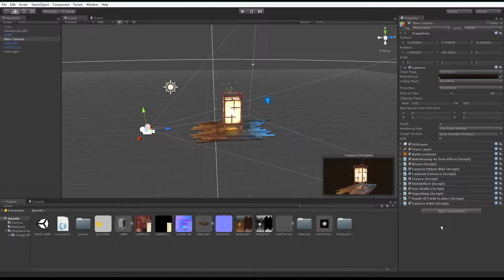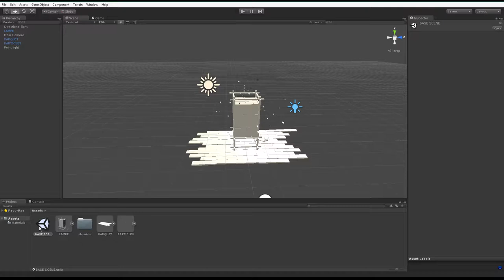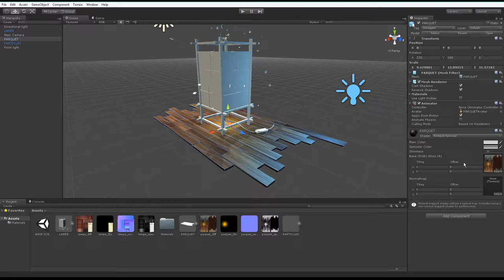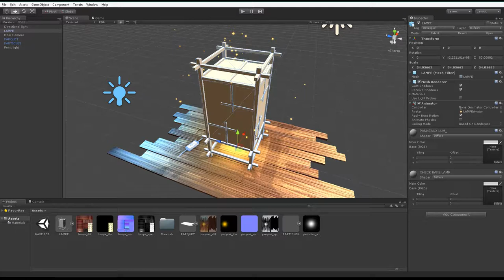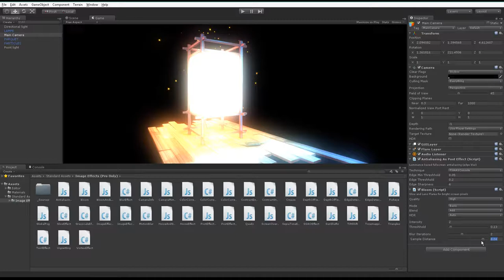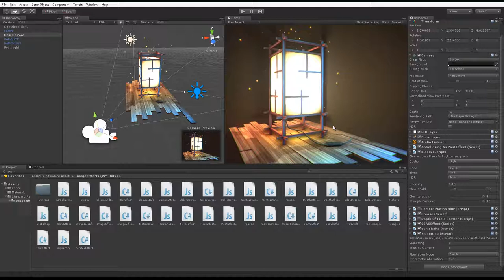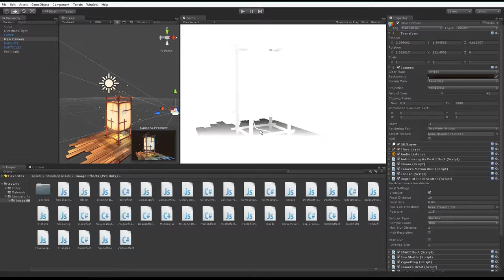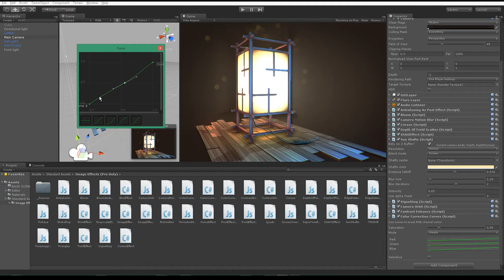CHAPITRE 09 export INTEGRATION UNITY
FORMATION 3D TEMPS REEL : Lampe Japonaise